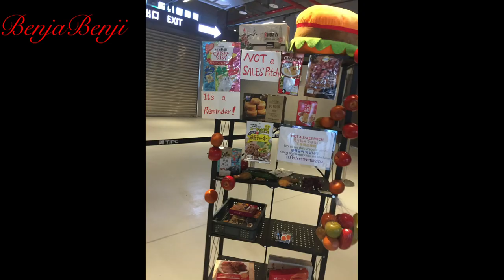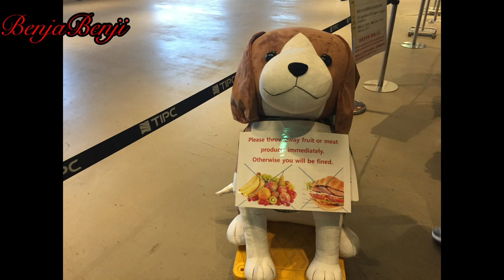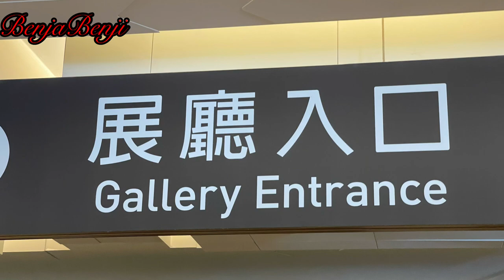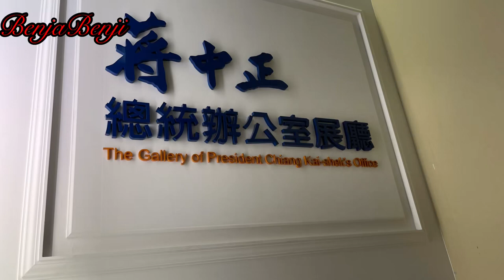What to see and where to go in Taipei, Taiwan.